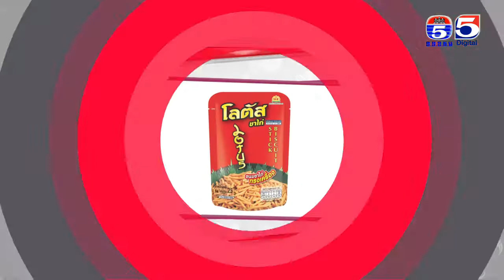អាណាចក្រនារី(Woman Plus) EP326(2/4) Woman​ Talk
អាណាចក្រនារី(Woman Plus) EP326(2/4) Woman​ Talk(lលោក គឹម សាម៉ុន ម្ចាស់សំអាងការដំណក់ពេជ្រ និងជាអ្នកឆ្នៃឈុតសម្លៀកបំពាក់បុរាណ)។

កម្មវិធីអាណាចក្រនារី
ទូរទស្សន៍កងយោធពលខេមរភូមិន្ទប៉ុស្តិ៍លេខ៥
TV5 Cambodia
Follow us now